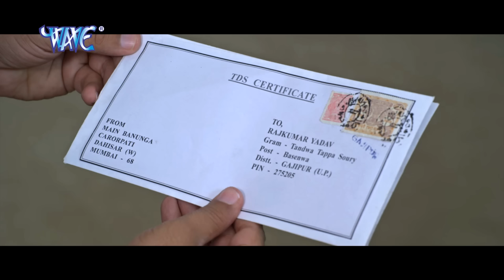जबसे छू देलS आवे लागल अंगड़ाई - Raja Babu - Nirahuaa & Amarpali Dubey - Bhojpuri Song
VG - 8100

Movie :- Raja Babu
Song :- Aawe Lagal Ae Raja Angrai
Singer :- Kalpana, Alok Kumar
Lyrics :- Rajesh Mishra
Music Director :- Chhote Baba
Movie Director :- Manjul Thakur
Producer :- Anjana Akhilesh Singh

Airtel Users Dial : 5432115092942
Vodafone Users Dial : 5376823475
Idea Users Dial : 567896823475